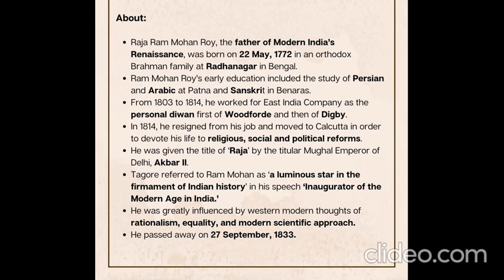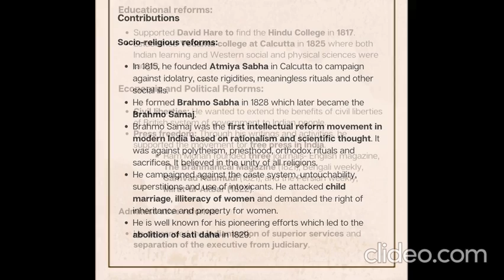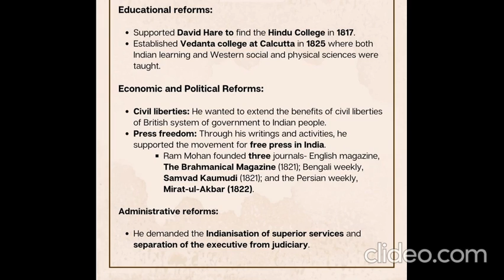22 May : Birth Anniversary of Raja Ram Mohan Roy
Current Affairs @NKTWORLD